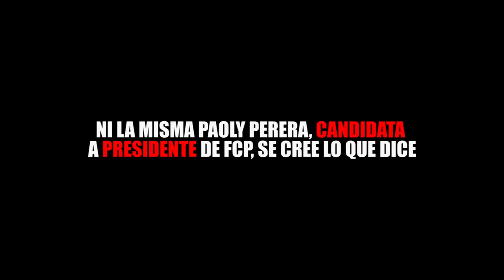NI LA MISMA PAOLY PERERA, CANDIDATA A PRESIDENTE DE FCP, SE CREE LO QUE DICE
Entérate de las noticias “EN CORTO”…NI LA MISMA PAOLY PERERA, CANDIDATA A PRESIDENTE DE FCP, SE CREE LO QUE DICE...